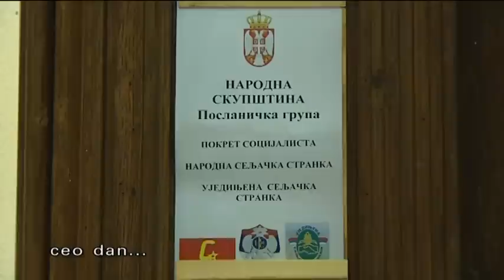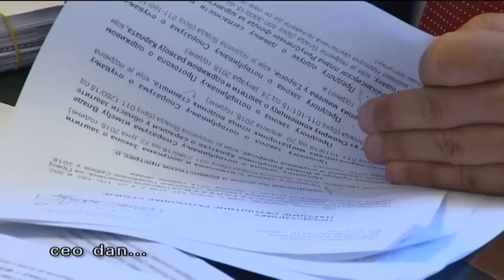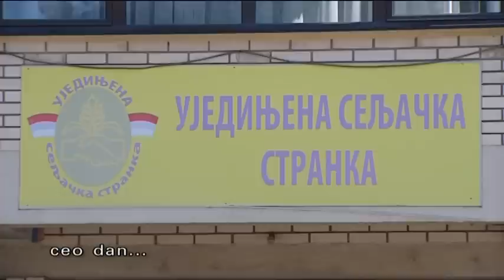belami.rs - Ceo dan Milija Miletić